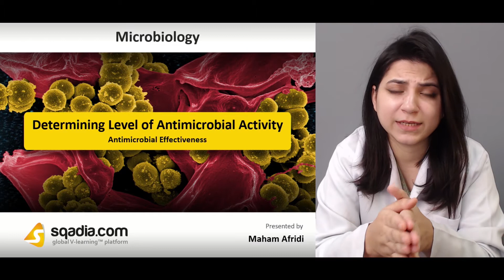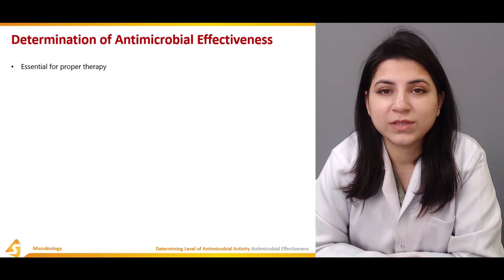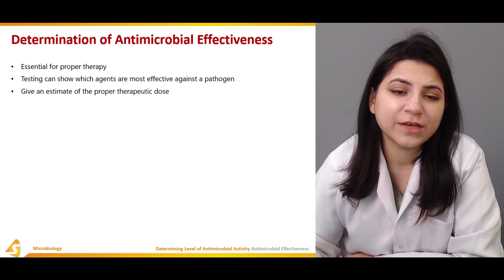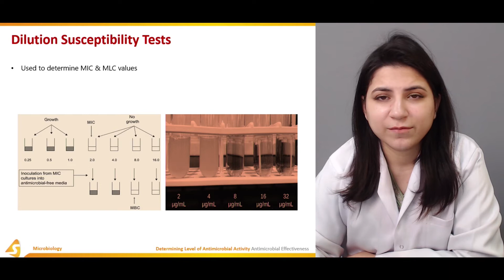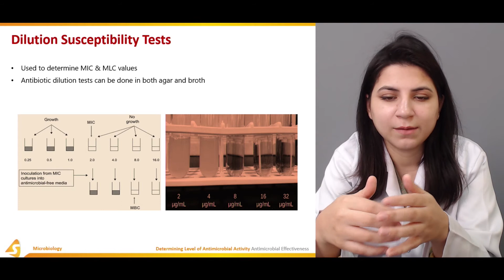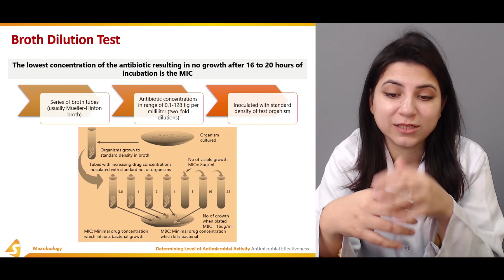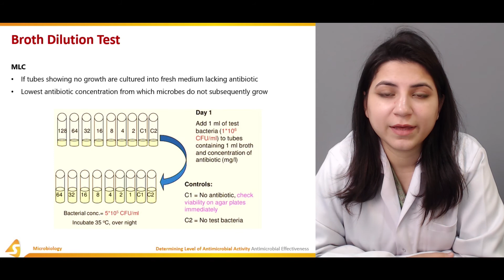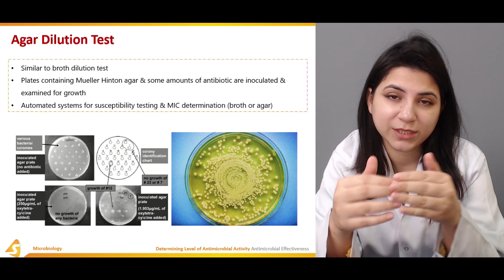Determining Level of Antimicrobial Activity | Antimicrobial Effectiveness | V-Learning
Determining level of antimicrobial activity is the main highlight of this sqadia.com medical lecture. Antimicrobial effectiveness can be checked by various tests which include dilution susceptibility tests, broth and agar dilution tests. Additionally, disc diffusion tests and Kirby-Bauer method in conjunction with the E-test are discussed here.

Lecture Duration: 00:51:19

1. ANTIMICROBIAL EFFECTIVENESS
Determination of antimicrobial effectiveness is essential for proper therapy. Dilution susceptibility tests are used to determine minimum inhibitory concentration (MIC) and minimum lethal concentration (MLC). The broth dilution tests utilizes Mueller-Hinton broth. Another test called agar dilution test is also highlighted.

2. DISC DIFFUSION TESTS
Disc diffusion tests are the tests of bacterial antibiotic sensitivity. It utilizes antibiotic infused paper disc inoculated with bacteria. Resistant organisms will grow up to the disc. Zone width is a function of antibiotic initial concentration. The disc diffusion method which is oftenly used is the Kirby-Bauer method.

3. THE E-TEST
The E-test is used in sensitivty testing and is used with the anerobes like S. Aureus, E. Coli etc. The E-strips are used for the test and are labelled with MIC values. Each strip has gradient of antibiotic. Minimum inhibitory concentration (MIC) is determined from intersection point between inhibition zone and strip’s scale of MIC values.

1400+ Medical Courses Lectures.